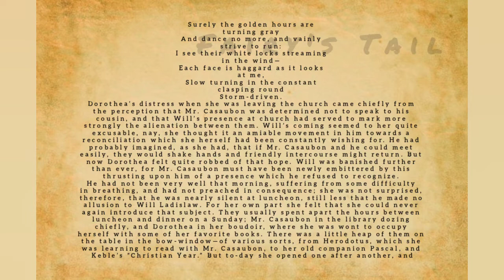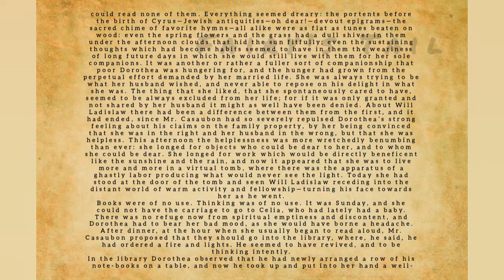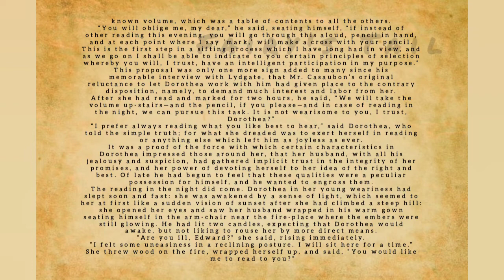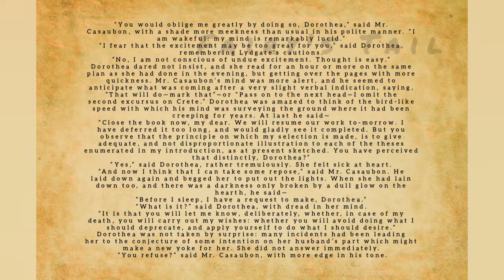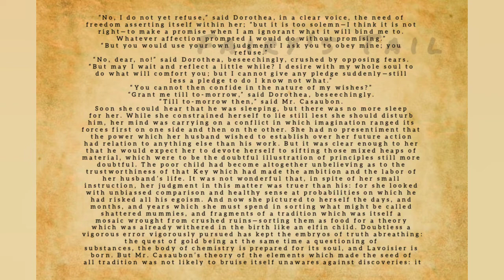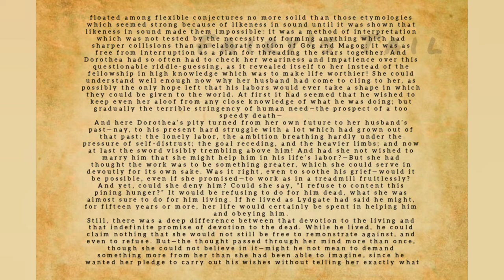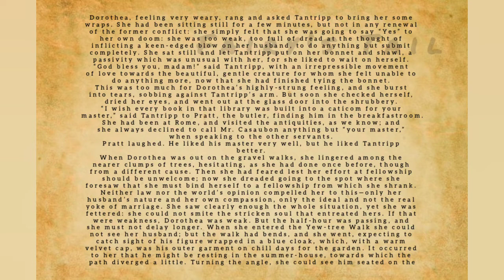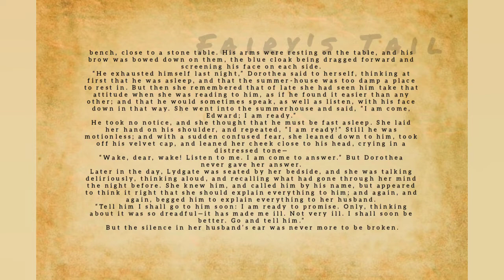MIDDLEMARCH - Chapter 48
About this ebook
George Eliot’s beloved classic novel—hailed by Virginia Woolf as “masterful”—follows the life, loves, foibles, and politics of the residents of a fictional English town set amid the social unrest of the Industrial Revolution. This Harper Perennial Deluxe Edition includes an introduction by award-winning author Francine Prose.

Dorothea Brooke married Edward Casaubon—a clergyman and scholar some years her senior—naively hoping their union would be a true meeting of the minds. Trapped in a lonely marriage to a tyrannical man, she finds companionship with Edward’s cousin, but her overtures risk her spotless reputation and jeopardize her future.

Young doctor Tertius Lydgate comes to Middlemarch full of progressive ideas, eager to volunteer his skill at the local hospital. Through his connections there he meets the mayor’s beautiful daughter, Rosamond Vincy, and marries her, only to face financial ruin at the hands of her materialism and overwhelming vanity.

Rosamond’s brother, Fred, is destined for the Church to improve his family’s class standing, but his childhood sweetheart, Mary Garth, refuses to marry him unless he pursues a more suitable career. Forced by fate into uncertain financial circumstances, Fred must question his choices and desires if he hopes to earn Mary’s respect.

God-fearing and esteemed, Nicholas Bulstrode is a good man and trustworthy banker—or so it appears until an old enemy comes to town, intent on revealing Bulstrode’s shady past dealings. Terrified of being exposed as a hypocrite, he takes matters into his own hands, each desperate act spiraling him further into disgrace and corruption.

A masterwork of fiction, Middlemarch traces these four lives in a plot that illuminates the social fabric of mid-nineteenth-century England. Looming above the landscape of Victorian literature, Eliot’s beloved novel explores the perennial struggle between individual and society, integrity and temptation, and is as timely today as when it was first published.

Contents
PRELUDE.
BOOK I. MISS BROOKE.

BOOK II. OLD AND YOUNG.
BOOK III. WAITING FOR DEATH.
BOOK IV. THREE LOVE PROBLEMS.

BOOK V. THE DEAD HAND.
BOOK VI. THE WIDOW AND THE WIFE.

BOOK VII. TWO
BOOK VIII. SUNSET AND SUNRISE.